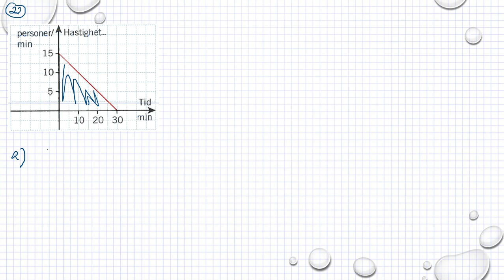Matematik 5000 Ma 3b Ma 3bc VUX Kapitel 3 Kurvor derivator och integraler Blandade övningar 3 - 22